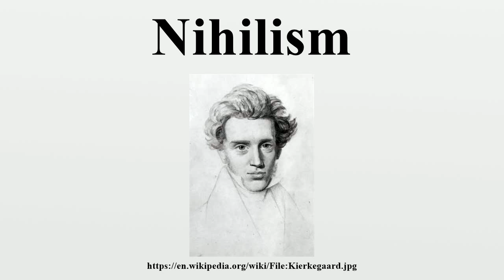Nihilism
Nihilism (/ˈnaɪ.ɨlɪzəm/ or /ˈniː.ɨlɪzəm/; from the Latin nihil, nothing) is a philosophical doctrine that suggests the lack of belief in one or more reputedly meaningful aspects of life.Most commonly, nihilism is presented in the form of existential nihilism, which argues that life is without objective meaning, purpose, or intrinsic value.

Image-Copyright-Info
Image is in public domain
Author-Info:   Neils Christian Kierkegaard
Image-Copyright-Info